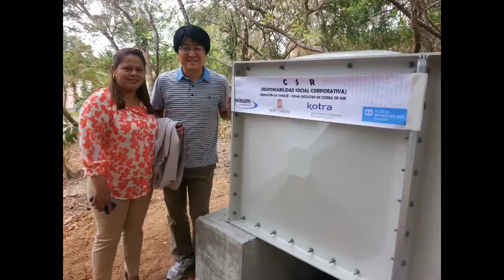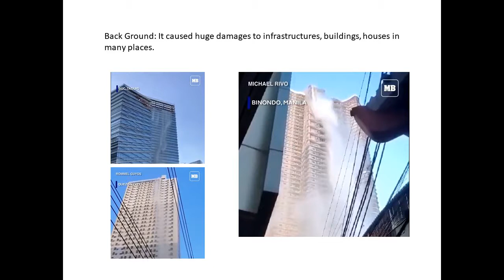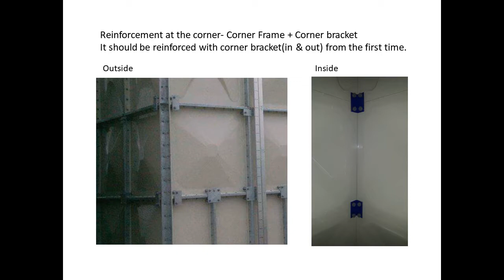[DavidAquaSystem] Review an earthquake site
GRP Tank that collapsed during earthquake in Phillippines and review how it happened. Figure it out that the tank bursted was not reinforced at the corner properly. comparing with Korean tank.
High quality water tank, WRAS(U.K)& PSB(Singapore) Approved.